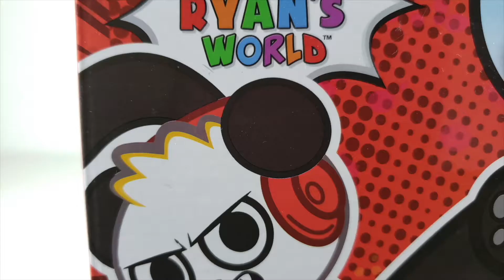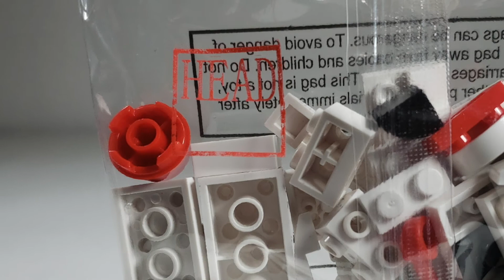COMBO PANDA RYANS WORLD BUilD iT + Thank You GIVEAWAY!!!!!!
Another one to the collection, joining BiG GiL and Shelldon. COMBO PANDA!

Instragram @briicksNpiieces
Facebook.com/briicksNpiieces

I appreciate the support and thank you to all that have been watching my videos.
To say thank you, I will be selecting ONE (1) lucky subscriber ❤️ and
giving away 💰💰💰 $100.00 USD next month.  ❤️❤️❤️❤️

To enter, complete all the following:
2) Like this video 👍
3) Leave a comment 📝 in the comment section answering this question.
        - What will you spend with the 💰💰💰$100.00 USD❓❓❓❓❓❓
4) Follow 🏃‍♀️ me on Instagram @briicksNpiieces

Official Rules:
- Limit 1 comment per account.
- Must be 18 or older or have parent/guardian permission.
- Giveaway starts today February 12, 2021 and ends at 11:59 PM PT on March 12, 2021.
- The winner will be chosen randomly with a YouTube comment picker.
- Watch my next uploaded video and I will notify on Instagram to watch the video for the winner of the giveaway.
- If the winner does not follow the rules of the contest they will be disqualified.
- If the winner does not respond within 48 hours they will be disqualified and a new winner will be chosen.